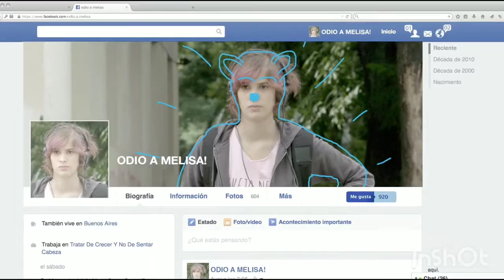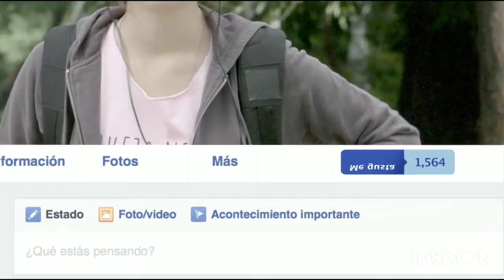Ciberbullying 7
Video sobre Ciberbullying realizado por Karen Tamara Rojas, estudiante del Profesorado de Educación Primaria del IFDC VM. Dicha producción se realizó en el marco de la materia Alfabetización Digital, que se dicta en primer año de la carrera. Año 2020.